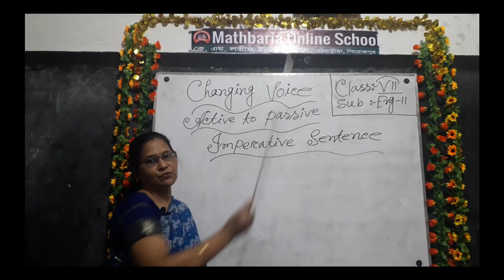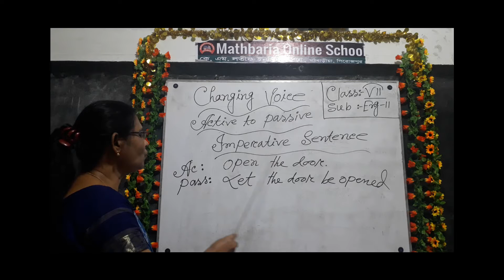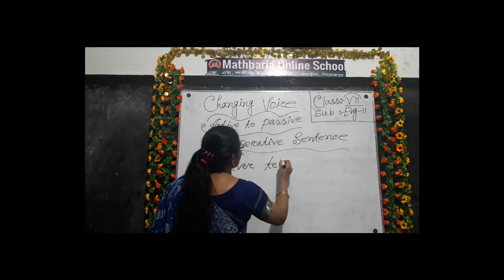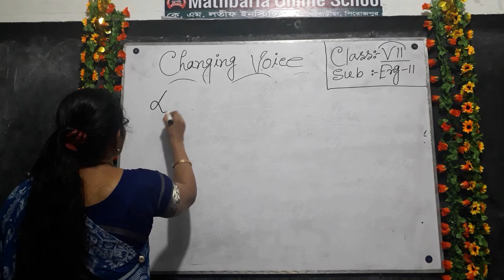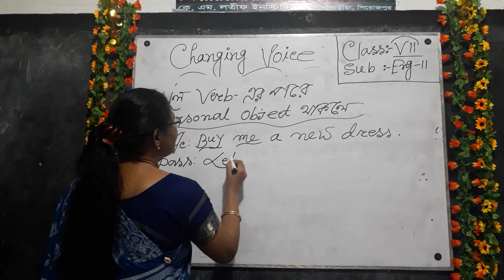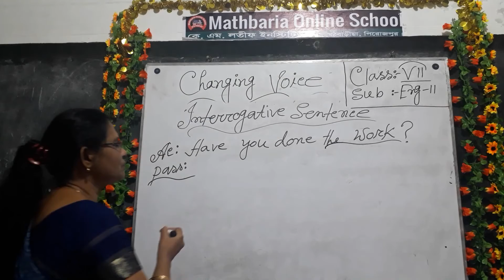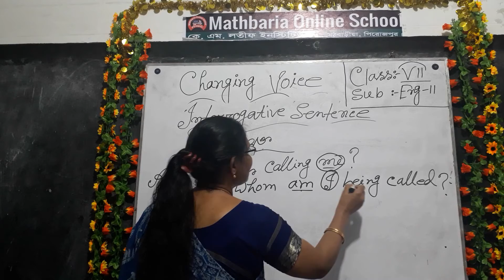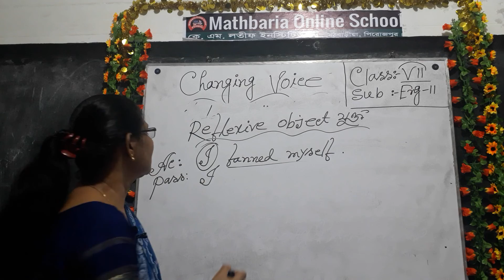English 2nd, Class-7, Changing Voice, Jayeda Islam, Assistant Teacher, K.M. Latif Institution.